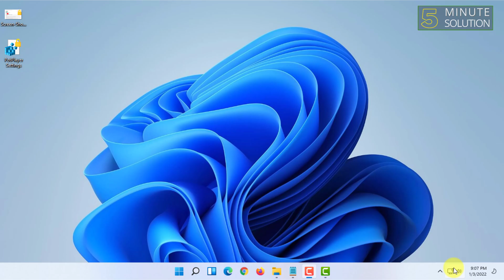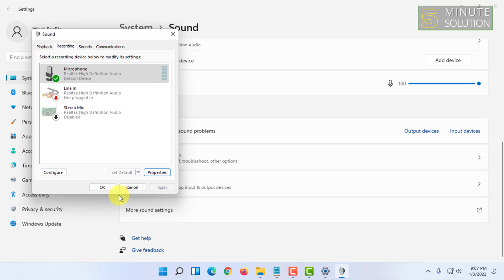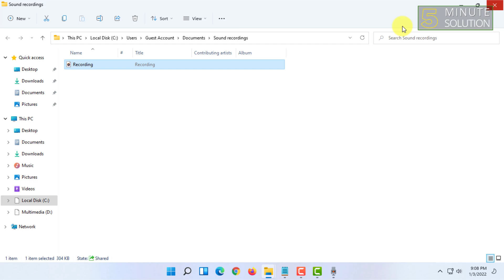How to record audio on Windows 11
How to Record Internal Audio on Windows 11 with Game Bar
To enable Game Bar, press Windows + G. ...
If you want to include your verbal narration/voice note, click the "Mic" button in the "Capture" group.
Click the "Start Recording" icon in the "Capture" pane.

▼ Related Keywords ▼